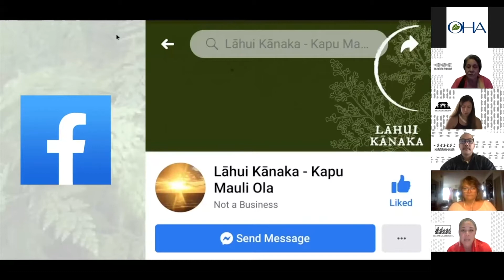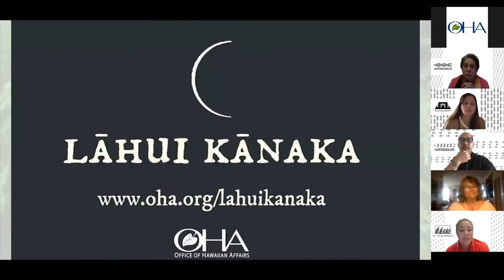Billy V LIVE: Kumu Hula Mehanaokalā Hind - Lāhui Kānaka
Thru Kumu Hula Mehanaokalā Hind, we learn about those using Hawaiian culture and our past to affect change in the present for our future.  That is what a group of Kumu Hula are doing by adding their voices to those wanting people to wear masks, social distance and wash hands during the COVID-29 Epidemic.  Learning also from Hawaiiʻs past, they are wanting to bring people together to help with bringing down the curve.
But what people may not realize is that they are adding their voices to those that are trying to improve the health of the Hawaiian people.
However what they are providing in knowledged is not just for Hawaiians, it is for anyone wanting to use aloha ʻāina and Hawaiian ʻike to bring about change.